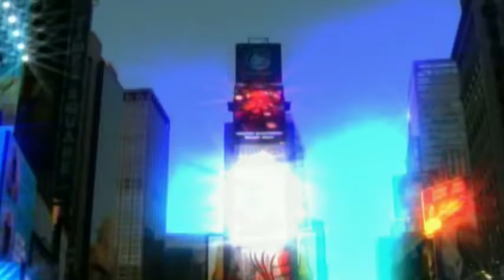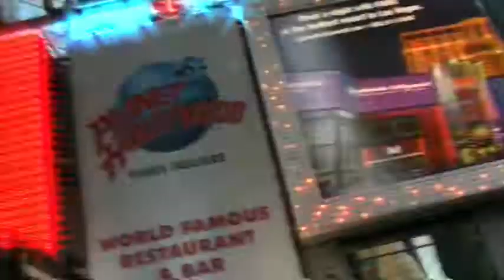Julio Granados - Multiplícate Por Cero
Music video Julio Granados performing "Multiplícate Por Cero"
Music Producers: Polo Cox & Leonardo Miquel
Music Mastering Engineer: Raul Astete (Polaris Music)
General Mastering Engineer: Luis Felipe Herrera (masterheadlab)
Camera man: Hugo Ovejero & Gabriel Palacios
Edited by: Ruben Dario Cruz
Melody & Lyrics: Julio Granados